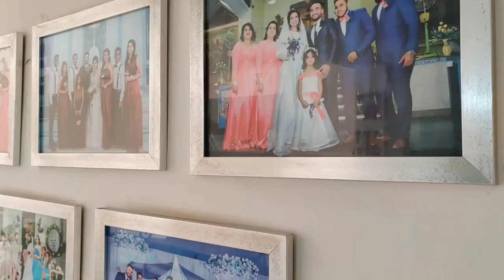Lights, Camera, Gowns... Action!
Every one see's the glory moments, I'm here to show you the Behind the scenes.

Something from a project we worked on a while ago.

30 Vibrant Gowns, One Vibe, WOW!